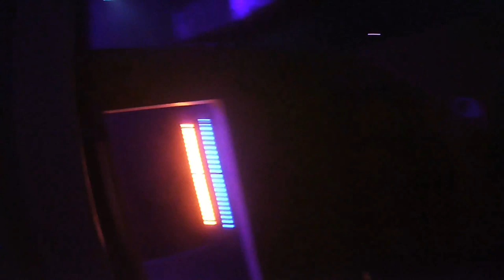New CZp07 with tracer ballen on the field (Renegade POV)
CZ will be linked in the next video